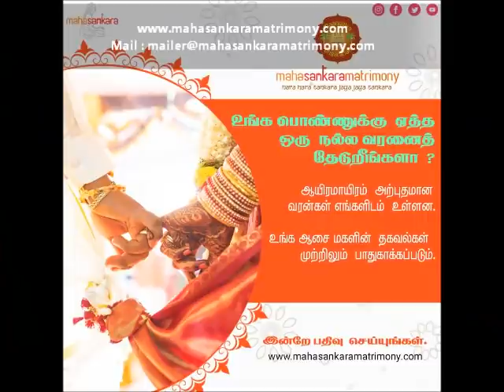திருப்பம் தந்த திருமலை தரிசனம்! ஸ்ரீநிவாச திருக்கல்யாணம் - 7 | மகா பெரியவா மகிமை 635 | P Swaminathan